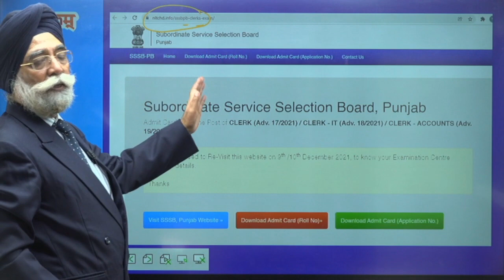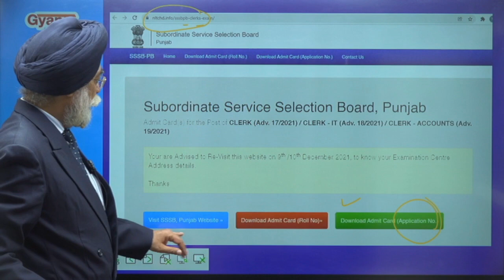PSSSB Clerk Exam 2021 | Admit Card Out | Check Your Admit Card Now | Gyanm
PSSSB Clerk Exam 2021 | Admit Card Out | Check Your Admit Card Now | psssb clerk exam preparation | psssb clerk recruitment 2021 | psssb clerk exam pattern

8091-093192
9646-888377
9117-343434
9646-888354